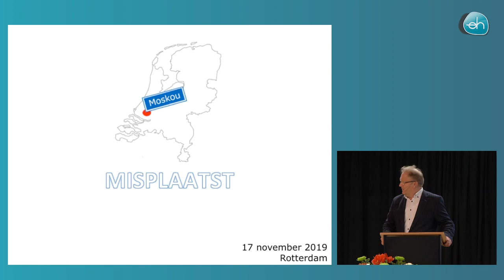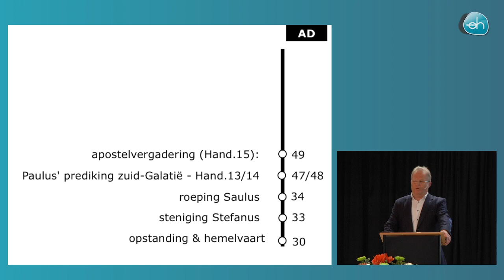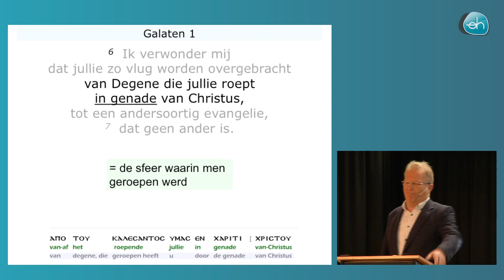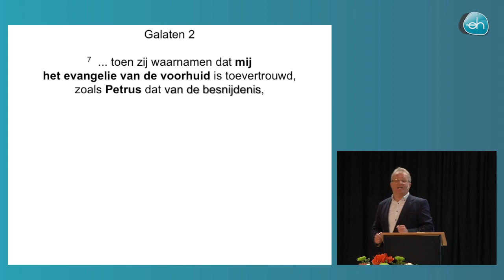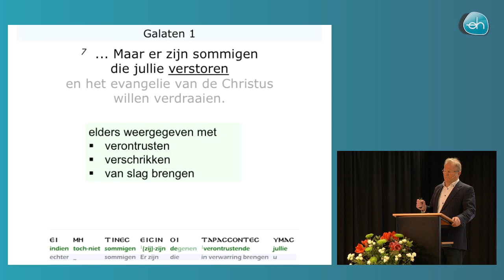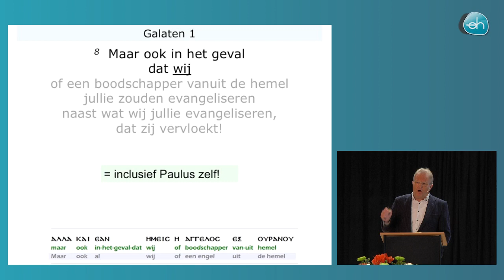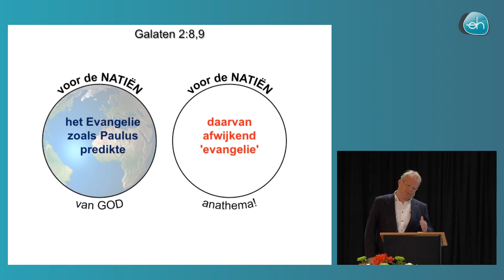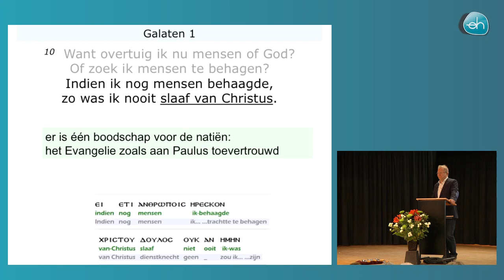misplaatst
17 november 2019, Rotterdam
Een uitleg van Paulus' brief aan de Galaten, hoofdstuk 1 vers 6 t/m 10.